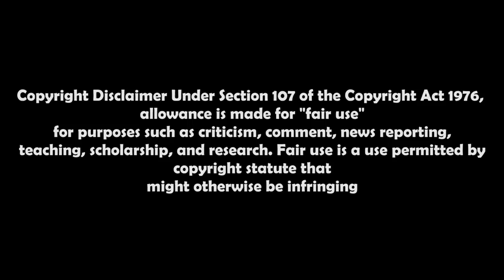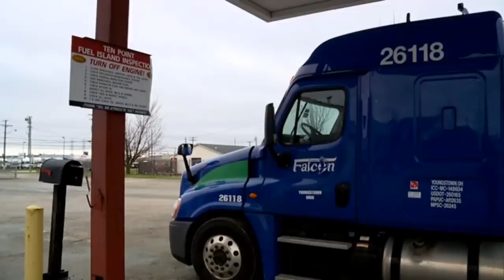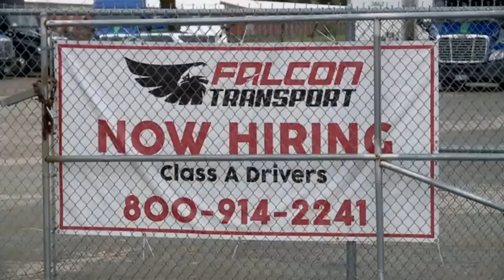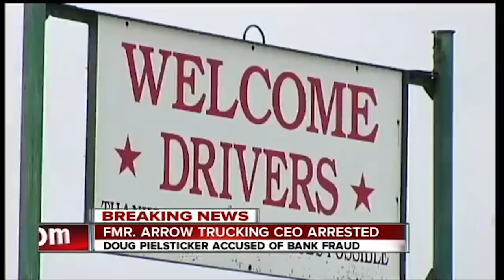Falcon Transport abrupt closure | Lockoutmen Commentary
Falcon Transport drivers told to cease driving immediately after abrupt closure

 Employees of Falcon Transportation, a trucking company headquartered in the Youngstown-area, are out of work after they were abruptly notified by email late Saturday that Falcon is out of business, shutting down and that employees are to cease whatever work they are doing immediately.

trucking answers